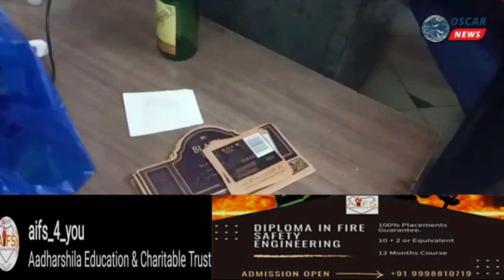અમદાવાદ:સરસપુરમાં ભગવાન જગન્નાથજીનું ભરાયું મામેરું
𝗟𝗮𝘁𝗲𝘀𝘁 𝗡𝗲𝘄𝘀:અમદાવાદના સેટેલાઇટ વિસ્તારમાં ઘરમાં વિદેશી દારૂ બનાવી વેચવાનાનો પીસીબીએ પર્દાફાશ કરી માસ્ટર માઇન્ડની કરી ધરપકડ.